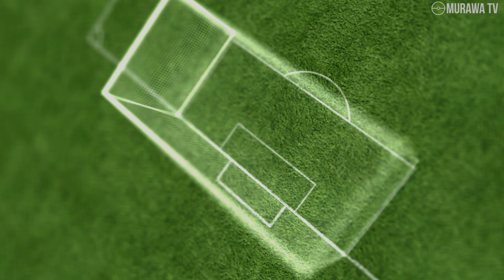SOUTHAMPTON ZWOLNIŁO TRENERA, dwóch kandydatów na jego miejsce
Mark Hughes już drugi raz w tym roku stracił pracę, tym razem zwolniło go Southampton. Jan Bednarek już niedługo pozna nazwisko jego następcy.